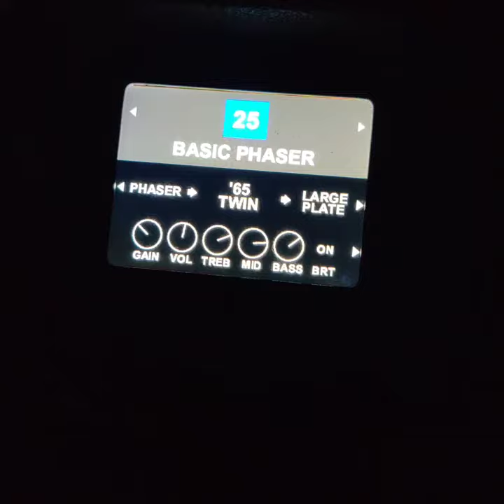Saw and a guitar ran through a voice app